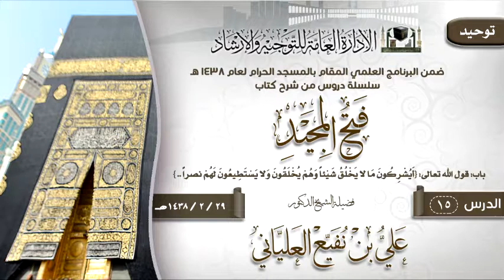الدرس 15 (فتح المجيد) لفضيلة الشيخ الدكتور علي بن نفيع العلياني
الدرس 15 ( فتح المجيد )  باب: قول الله تعالى: {أَيُشْرِكُونَ مَا لا يَخْلُقُ شَيْئاً وَهُمْ يُخْلَقُونَ وَلا يَسْتَطِيعُونَ لَهُمْ نَصْراً وَلا أَنْفُسَهُمْ يَنْصُرُونَ}